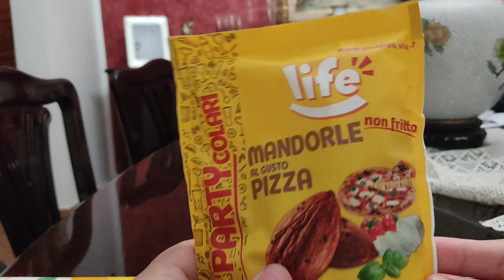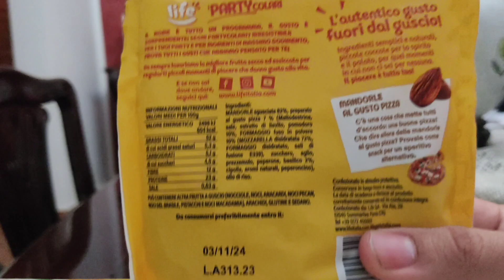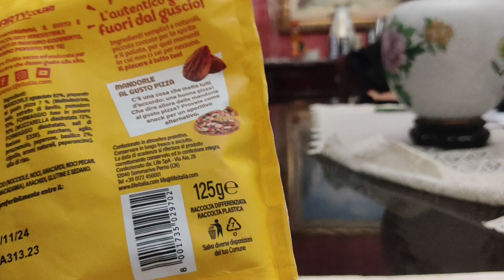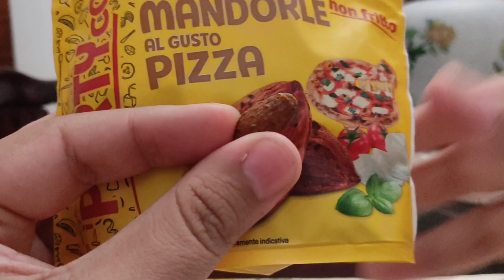Proviamo cose nuove - Life "Mandorle al gusto Pizza"